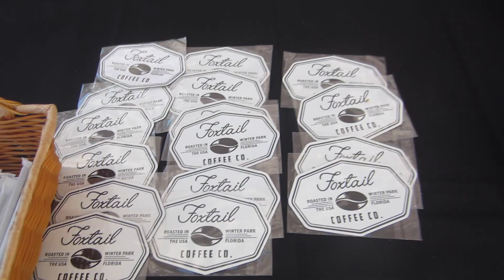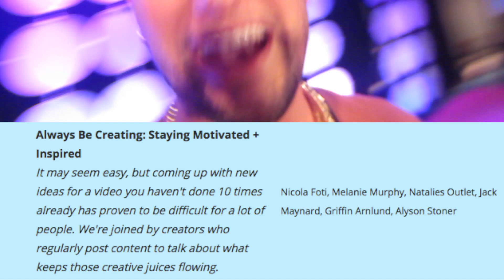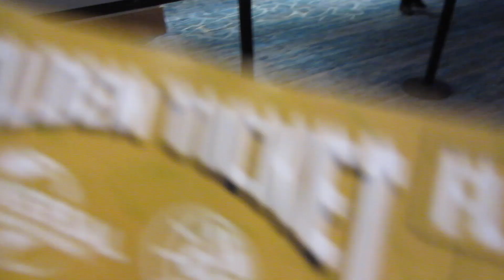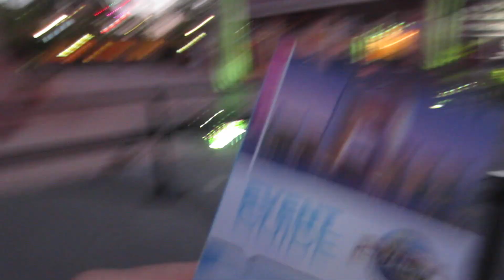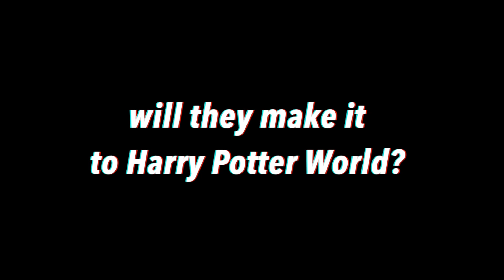This Is What ANXIETY Looks Like // Playlist Live 2017 Part Two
In this DITLO*, I'm still jetlagged and waking up is an issue, but coffee saves the day, I moderate a panel that went super super well, hang out with Miles, Meghan, and Sam at a bar that's closed, and then Miles and I head to Universal Studios!

Follow Nic places!
Follow Ken places!